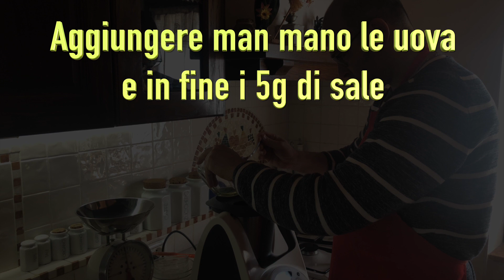La Ricetta Del Babà di Pietro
La ricetta del babà con tutti i passaggi fino alla bagna con rum e farcita.